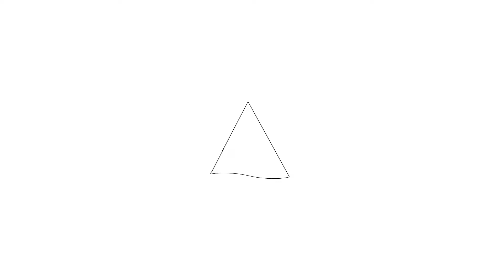Te koop: Boekweitstraat 5, Purmerend - Hoekstra en van Eck Makelaars - Méér Makelaar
Aan- en verkoopbemiddeling:

*Bedrijfsonroerendgoed
*Onafhankelijk hypotheekadvies
*Verzekeringen